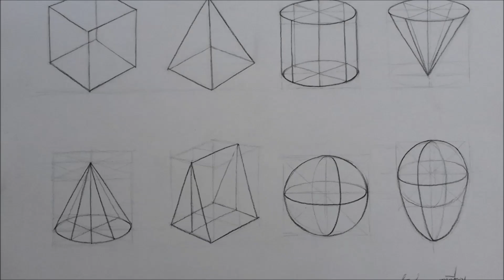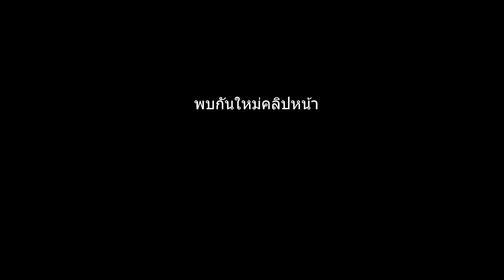การแสดงค่าน้ำหนักอ่อนแก่บนทรงเรขาคณิตอย่างง่าย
การแสดงค่าน้ำหนักอ่อนแก่บนผิวของรูปทรงเรขาคณิตอย่างง่าย คลิปนี้แสดงให้เห็นถึงวิธีการไล่เรียงค่าน้ำหนักจากเข้มไปหาอ่อนที่แบ่งออกเป็นระนาบแบนๆ 2 - 6 ระนาบด้วยกัน เพื่อศึกษาเรื่องการเชื่อมต่อของค่าน้ำหนกที่ต่างกัน โดยให้ค่าน้ำหนักอ่อนแก่ตัดกันเองและเกิดเป็นขอบเขตคนละน้ำหนัก ดังนั้นจึงไม่ควรเน้นเส้นหรือตัดเส้นระหว่างระนาบของค่าน้ำหนัก